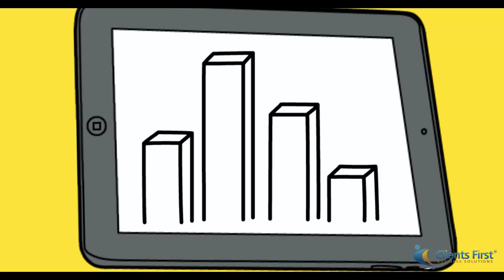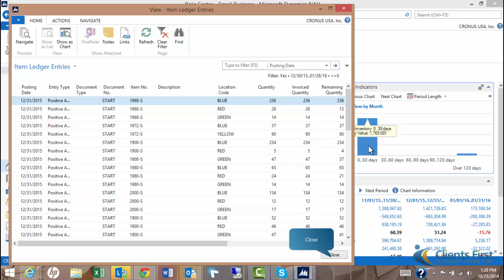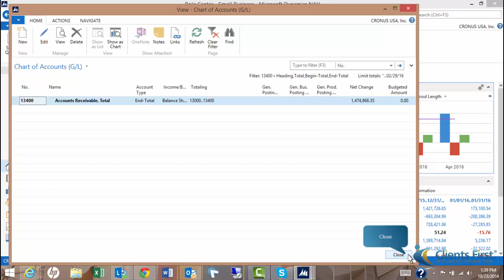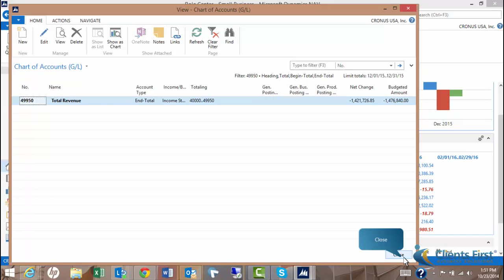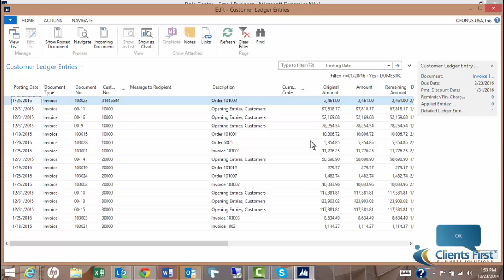Microsoft Dynamics NAV 2015 Configuring KPIs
In this demo on Microsoft Dynamics NAV 2015, we will demonstrate how to configure Key Performance Indicators (KPIs) directly within the role center.  This video will help users how to customize and configure KPI's to graphically demonstrate the information they'd like to see on their role center.